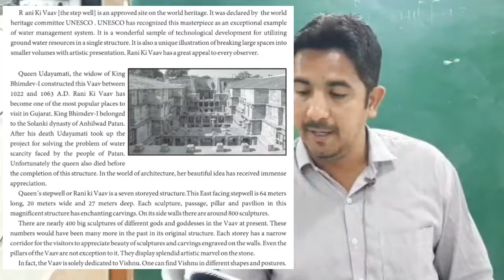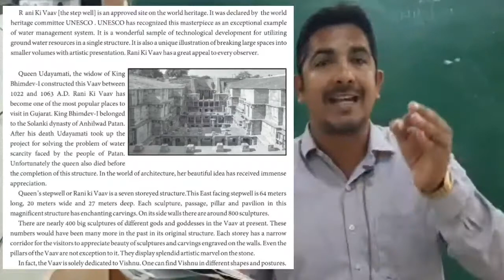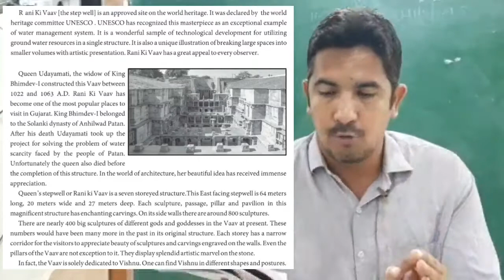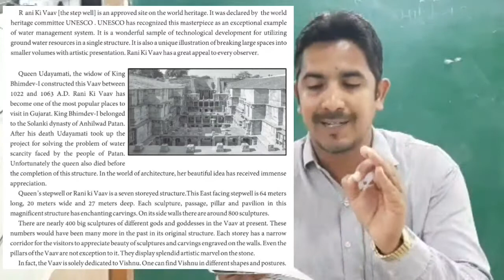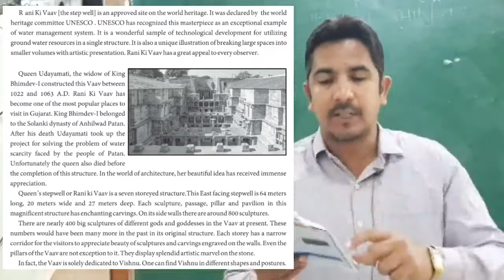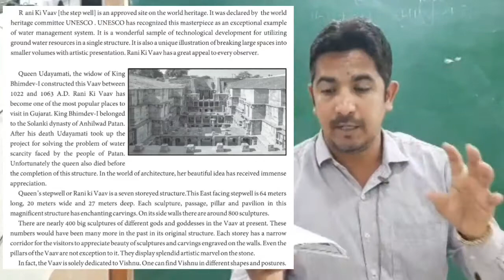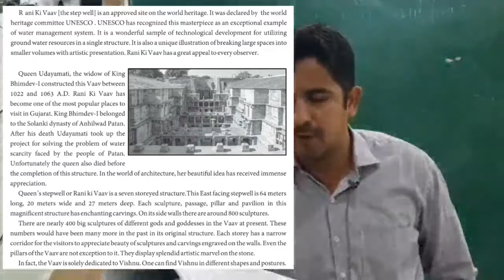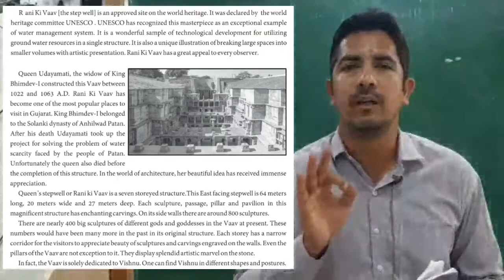STD-9 ENGLISH UNIT-5 RANI KI VAAV PART-1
TEXTBOOK EXPLANATION